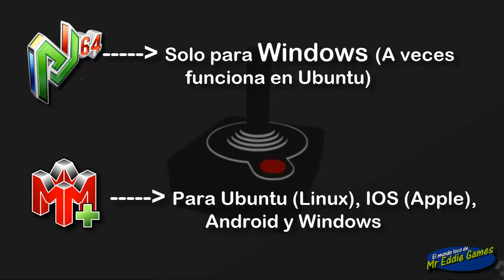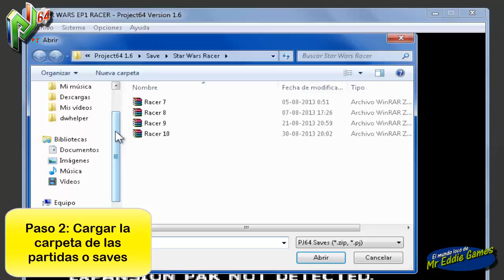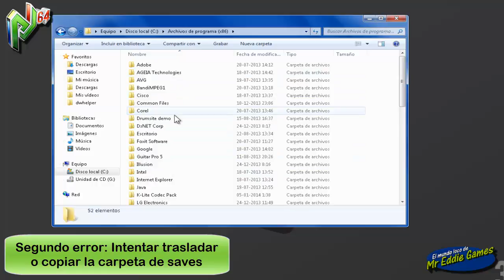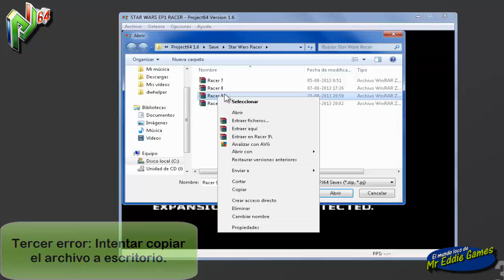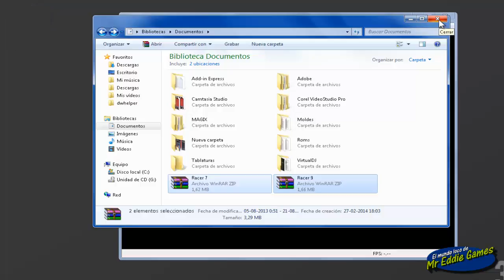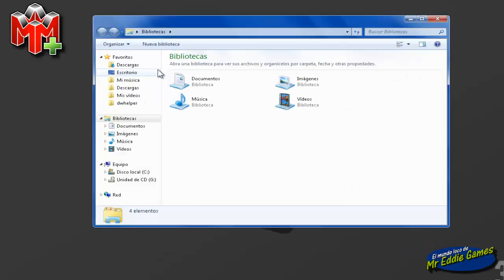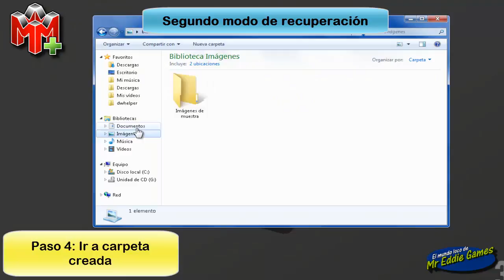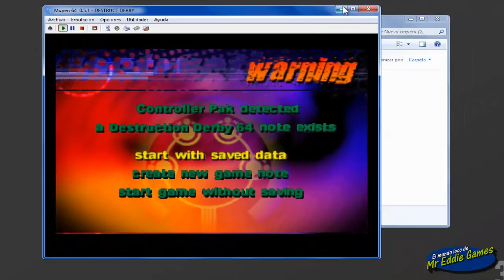Tutoeddieriales #1 - ¿Cómo recuperar los saves del PJ64 y del Mupen64 en PC?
Wolas chicos! Les traigo una nueva sección para el canal, esta es los "Tutoeddieriales" - Tutoriales gamer para todos!!

Así es, comenzaré a hacer tutoriales, sobre programas y aplicaciones para quienes jugamos en los PC, además de soluciones a varios problemas que se nos puedan presentar con estos mismos.
Quiero compartir parte de lo que sé con uds, que siempre me han dado su buena onda! ;)

En este vídeo, les ayudaré a recuperar y trasladar sus saves o partidas guardadas, desde los 2 emuladores más conocidos de la Nintendo 64, de un PC a otro.
Todo explicado paso a paso, con gráficos y todo eso xDD Espero les sirva!

Este será el primero de varios tutoriales más que se vendrán!!! Esta sección es en conjunto con todos uds que ven los vídeos, así que hagan sus sugerencias para más tutoriales, las tomaré todas en cuenta! ;)

Además de tu comentario y sugerencia, los leo y respondo todos

Gracias a todos por todo el apoyo y la buena onda de siempre!